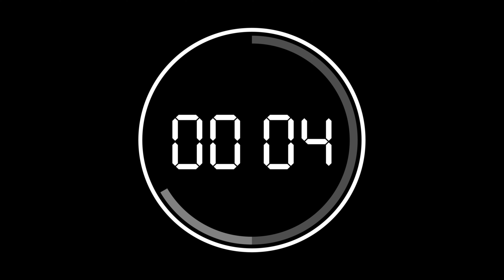30 seconds digital clockx free Download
Digital countdown in 30 seconds you can use it to any event li ke christmas and new year.

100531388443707